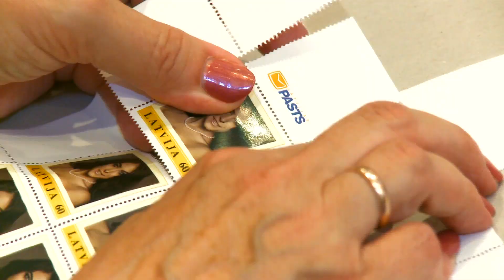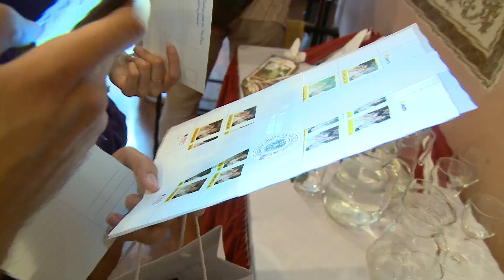Дневник Новой Волны 2011 - 3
ТРЕТИЙ ДНЕВНИК НОВОЙ ВОЛНЫ 2011, СОЗДАНИЕ БАРИЛЬЕФА 10 КОНКУРСА НОВОЙ ВОЛНЫ, СПЕЦИАЛЬНЫЕ ИМЕННЫЕ МАРКИ УЧАСТНИКОВ КОНКУРСА С ФОТОГРАФИЯМИ КОНКУРСАНТОВ, ГАШЕНИЕ МАРКИ ЛАТВИЙСКОЙ ПОЧТОЙ